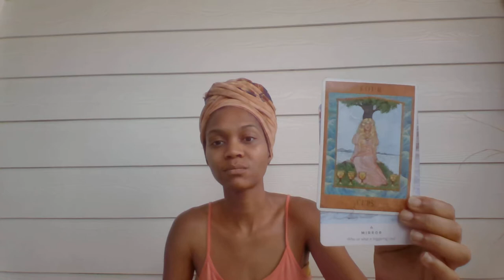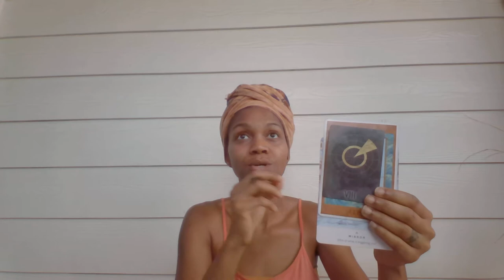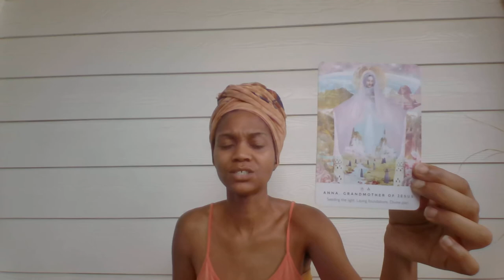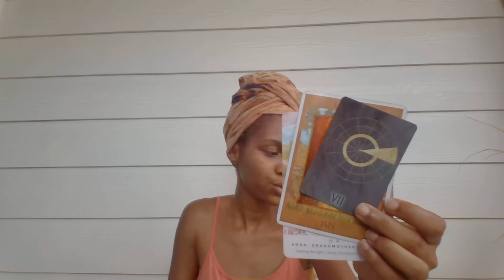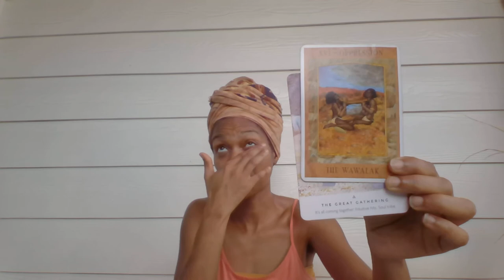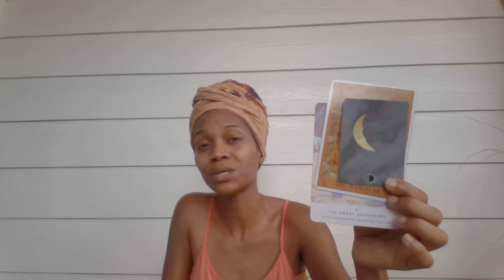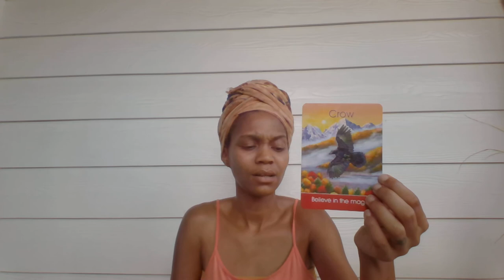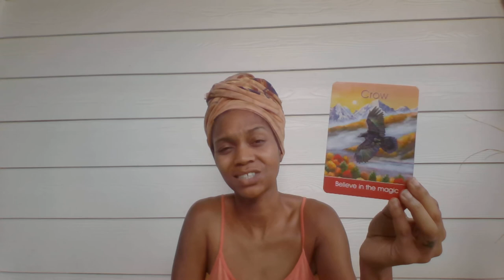Waxing Cresent Moon Reading 8/3-8/6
Here is the Waxing Crescent Moon reading for 8/3-8/6. I hope that it brings some insight, and encouragement to your next 3 days.